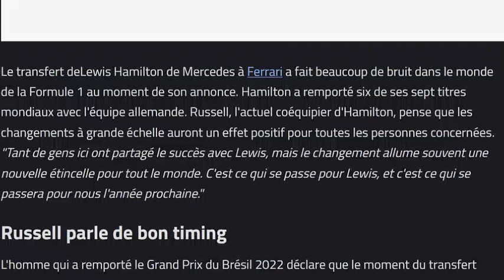Russell : c'est le bon moment pour Hamilton de quitter Mercedes !